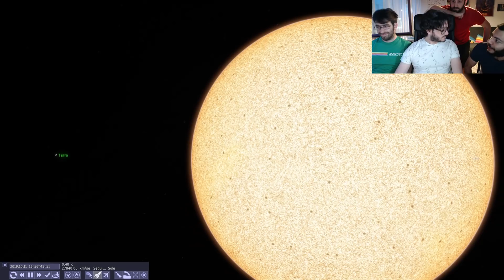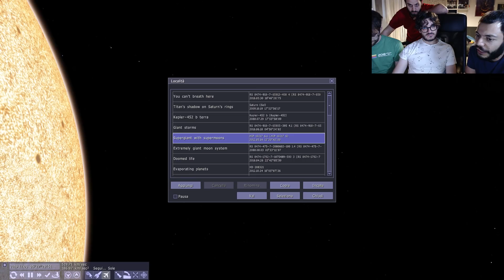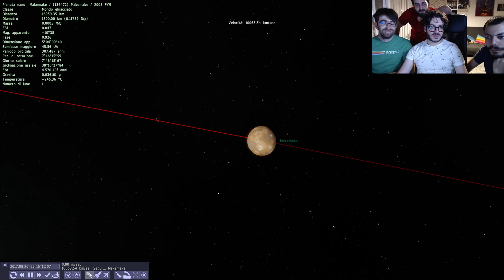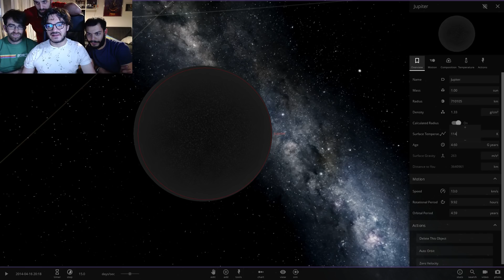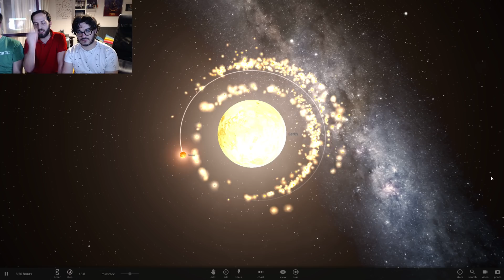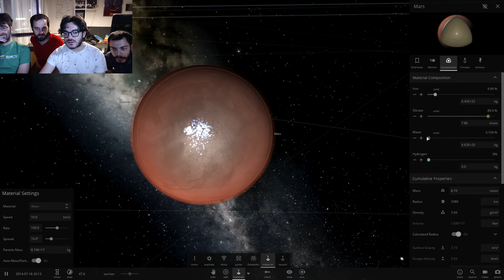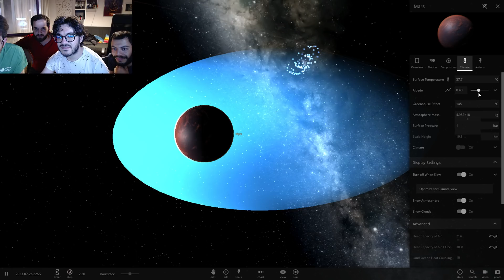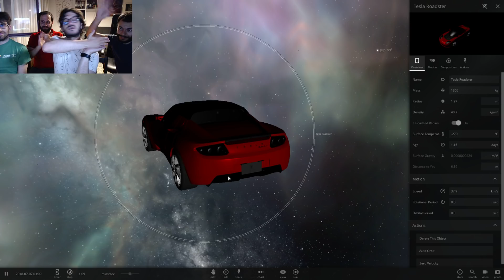BIT BANG: Un Viaggio nel Sistema Solare - SECONDA PUNTATA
BIT BANG è un nuovo format che ci permette di portare, per la prima volta, il mondo della divulgazione scientifica su Twitch.

Una serata, trasmessa originariamente in diretta, per discutere insieme a quattro fisici delle grandi e piccole domande scientifiche relative allo spazio e al sistema solare.

In questa puntata parliamo del Sole insieme a un fisico dei plasmi e poi ci buttiamo nelle folli simulazioni gravitazionali di Universe Sandbox 2.

Viaggiate con noi, sull'astronave della scienza, per esplorare insieme l'universo.

Solo su Kenobisboch.